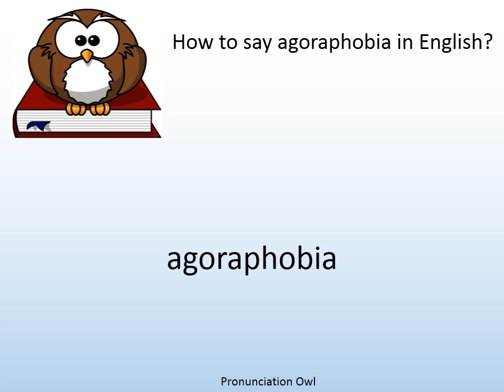How to say agoraphobia in English? - Pronunciation Owl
How to say agoraphobia in English? Learn the pronunciation of agoraphobia!